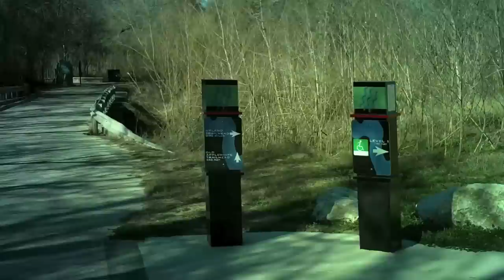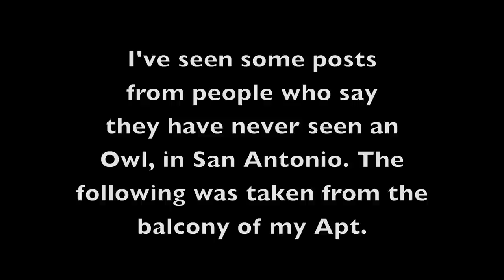Donkey Lady Bridge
The "Donkey Lady" Bridge in San Antonio, Texas.  It is on what is Old Applewhite Road over the Medina River.